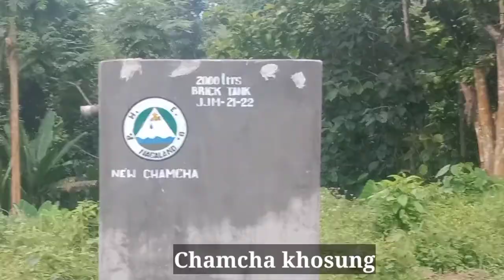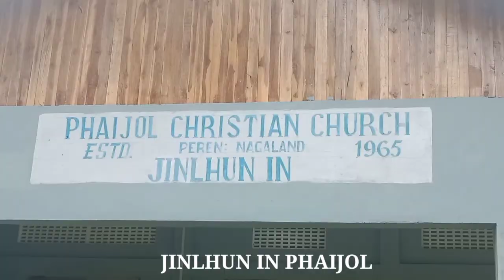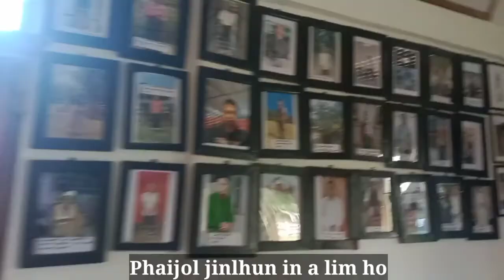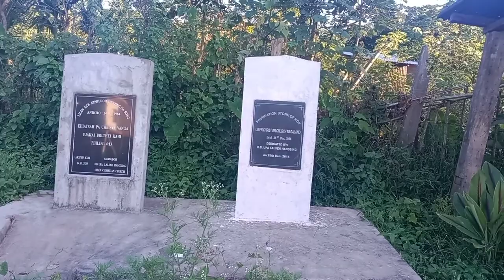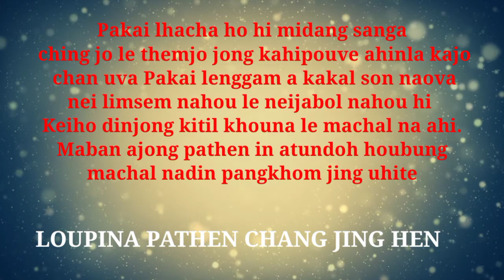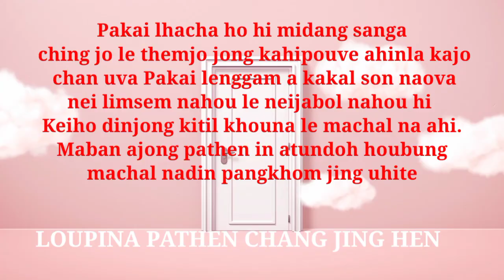A NIVEI CHANNA A HOUBUNG KIVILNA|| Rev.K.Singsit Pastorate pastor pa pohna gamsung